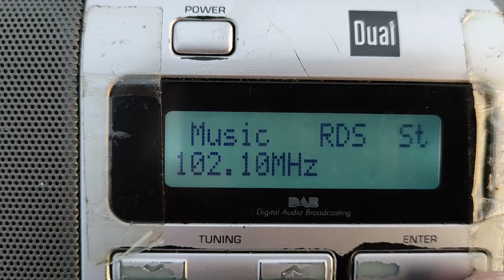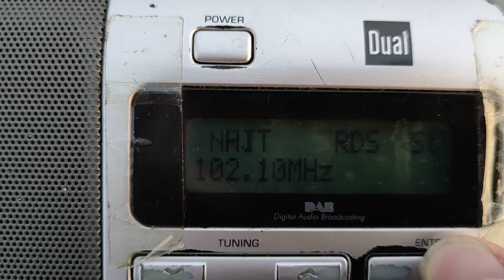THEMA: NRJ France auf UKW 102,1Mhz / derneueflo-Das Radio